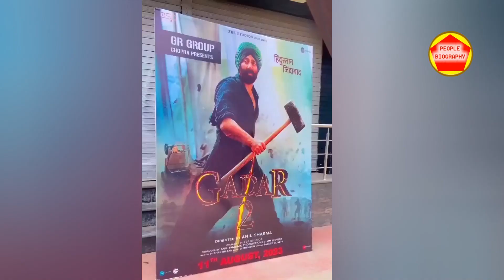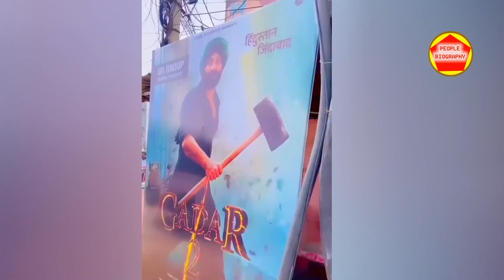Sunny Deol की फिल्म Gadar 2 ने मचा दिया South इंडस्ट्री में हंगामा ! शुरू हो गया प्रमोशन